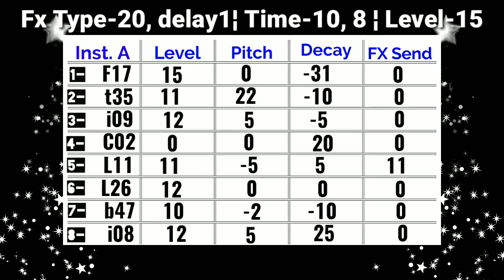Bhojpuri Holi Pattern Duggi Mix Percussion with Tabla & Huduk | Octapad | Patch Editing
Bhojpuri Holi Octapad Patch